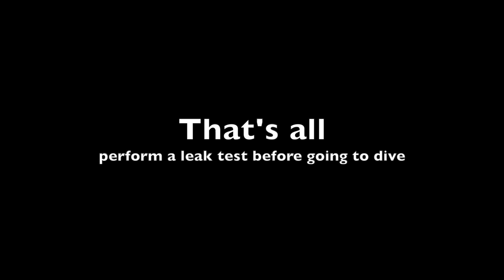Repair Latex Neck Seal in Otter drysuit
The easiest way to replace the neck seal on your Otter dry suit.